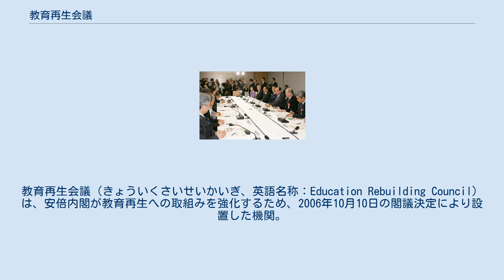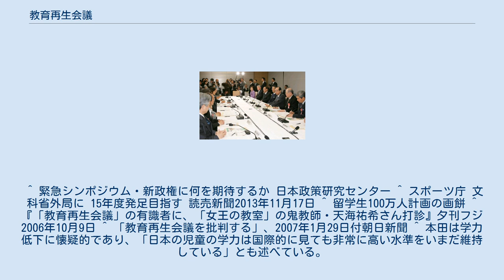教育再生会議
教育再生会議（きょういくさいせいかいぎ、英語名称：Education Rebuilding Council）は、安倍内閣が教育再生への取組みを強化するため、2006年10月10日の閣議決定により設置した機関。
会議そのものは内閣に、担当室は内閣官房に属した。
 前段階として、2006年8月29日の日本政策研究センター主催のシンポジウム『緊急シンポジウム・新政権に何を期待するか』で、安倍政権が誕生した場合首相直属の「教育改革推進会議」（仮称）を設置するとの見通しが表明されていた。
 安倍内閣が2007年9月に退陣したため、2008年1月31日に最終報告を提出し解散した。
なお、福田内閣はこの後継組織として教育再生懇談会を、2012年12月に発足した第2次安倍内閣は復活させる形で教育再生実行会議を設置している。
 福田康夫内閣発足後初の総会となる第9回教育再生会議総会（2007年10月23日） 2007年1月24日、安倍首相に、ゆとり教育の見直しなどをうたった第1次報告を提出した。
要旨は次の通りである。
 2007年6月1日、安倍首相に第2次報告を提出した。
 2007年12月25日に、福田内閣に第3次報告を提出した。
 本文は『社会総がかりで教育再生を』と題され、「～学校、家庭、地域、企業、団体、メディア、行政が一体となって、全ての子供のために公教育を再生する～」という副題が添えられた表紙を含めA4版19ページのものである。
なお、第1、2次報告は和文・英文の本文が発表されたが、第3次報告では和文のみの発表となった。
 「七つの柱」とされた報告書の内容は以下の通りである。
 1. 学力の向上に徹底的に取り組む 全国学力調査、PISA調査の結果を徹底的に検証し、学力向上に取り組む 「6-3-3-4制」を弾力化する 英語教育を抜本的に改革する、今の時代に求められる教育を充実させる 「大学発教育支援コンソーシアム」の推進により新しい教育モデルを創出し、実証する 2. 徳育と体育で、健全な子供を育てる 徳育を「教科」とし、感動を与える教科書を作る 運動・食育・生活習慣が一体となった体力向上とスポーツの振興を図る 体験活動により子供の心と体を育てる 3. 大学・大学院の抜本的な改革 大学・大学院教育の充実と、成績評価の厳格化により、卒業者の質を担保する 国立大学法人は、学部の壁を破り、学長リーダーシップによる徹底したマネジメント改革を自ら進める 「国際化」「地域再生」に貢献する大学を目指す 大学・大学院を適正に評価するとともに、高等教育への投資を充実させる 4. 学校の責任体制の確立 学校のマネジメント改革を行い、校長がリーダーシップを発揮できるようにする 子供の教育に専念できるよう教員を応援する 5. 現場の自主性を活かすシステムの構築 学校の情報を公開し、保護者、地域の評価、参加により、学校の質を向上する 適正な競争原理の導入により、学校の質を高める 多様な分野の優れた社会人等から教員を大量に採用し、学校を活性化させる 教員養成を抜本的に改革する 学校の適正配置を進め、教育効果を高める 6.社会総がかりでの子供、若者、家庭への支援 子供、若者、家庭に対し、教育、福祉、警察、労働、法務等の連携システムを作り、総合的に支援する 有害情報から子供を守るため、全ての子供の携帯電話にフィルタリングを設定する 幼児教育を充実する、子育て家庭、親の学びを地域で支援する 7. 教育再生の着実な実行 動き出す教育再生 教育再生の実効性の担保、フォローアップ 2008年1月31日、福田首相に、最終報告を提出した。
 本文は、『社会総がかりで教育再生を（最終報告）』と題され、「～教育再生の実効性の担保のために～」の副題を持つ、A4版7ページという極めて短い文書である。
和文のみの発表であることは第3次報告と同様である。
 新提言の追加なし。
第1次から第3次までの報告に盛り込まれた事項について「すべて具体的に実行されてこそ初めて意味を持つ」と政府に具体的取り組みを求めたのみ。
主項目は 教育内容 教育現場 教育支援システム 大学・大学院改革 社会総がかり の5つ。
 提言項目 報告書本文の「別添」で、これまでの報告における提言のうち以下の項目の速やかな実施・検討を求めている。
 A.直ちに実施に取りかかるべき事項 徳育の充実（「新たな枠組み」による教科化、多...